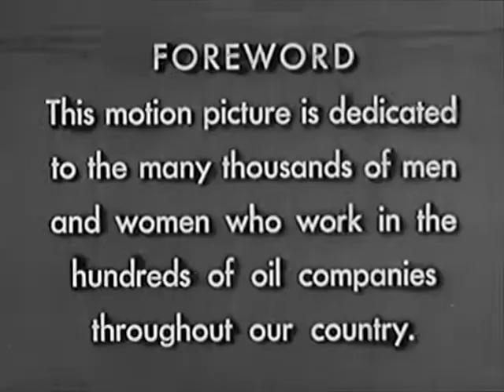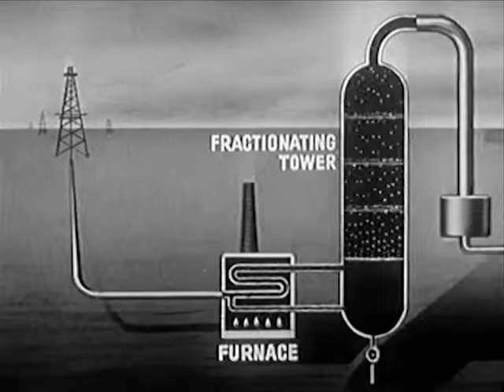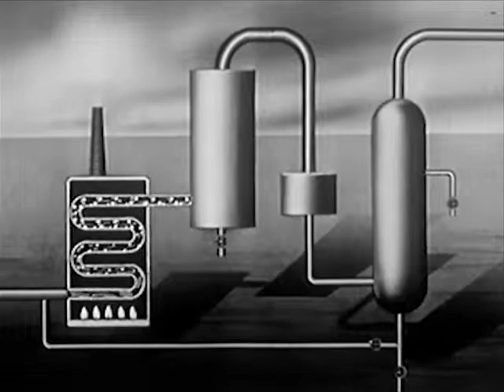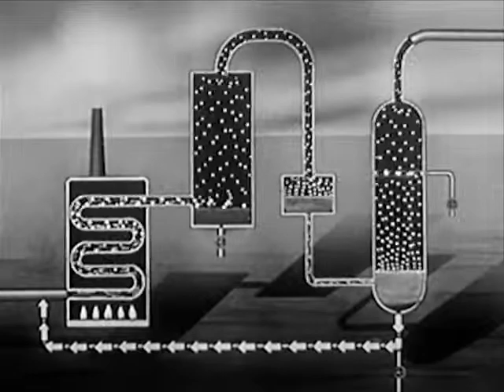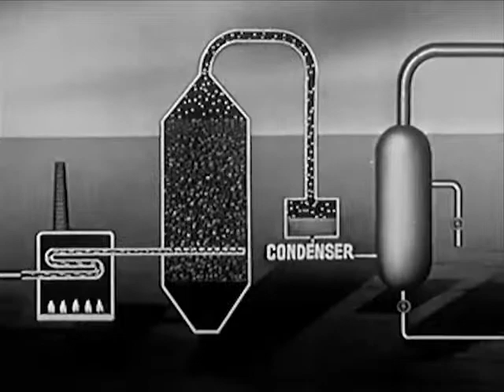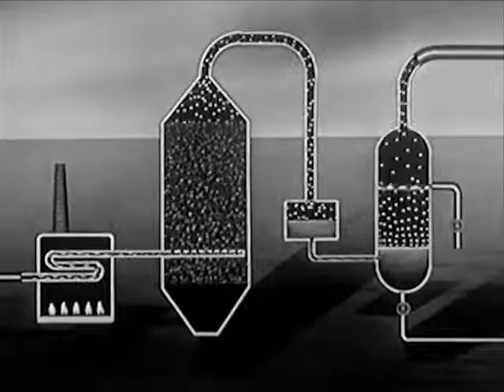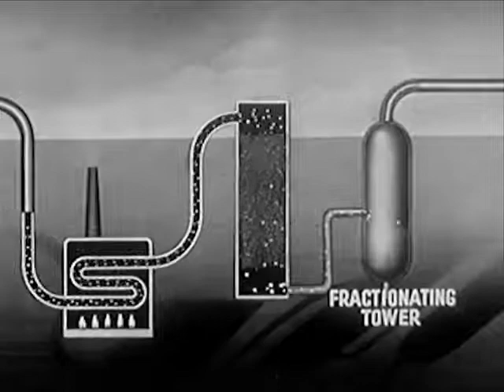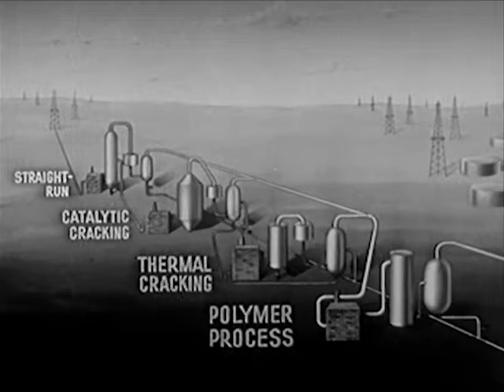Gasoline for Everybody - 1944 - CharlieDeanArchives / Archival Footage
Gasoline production, refining and distribution.